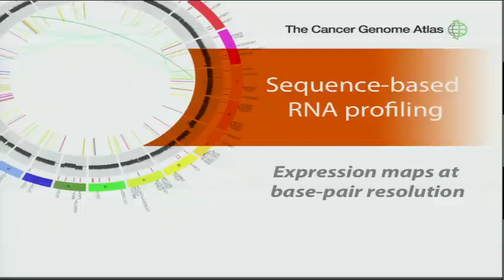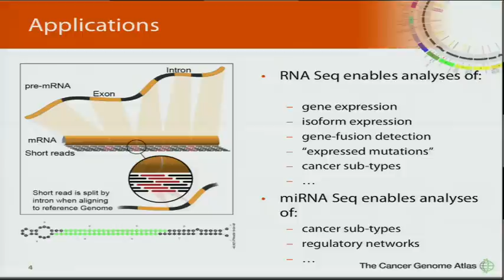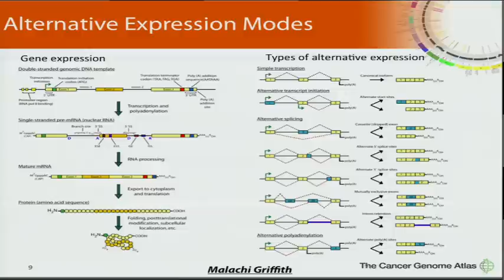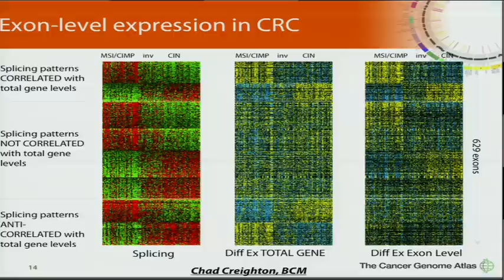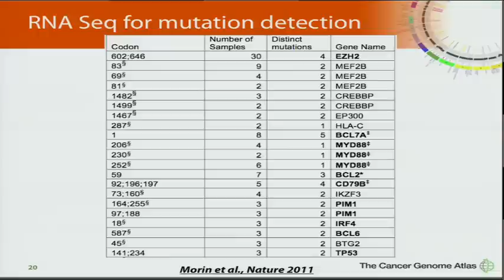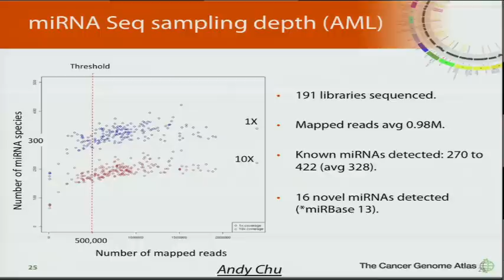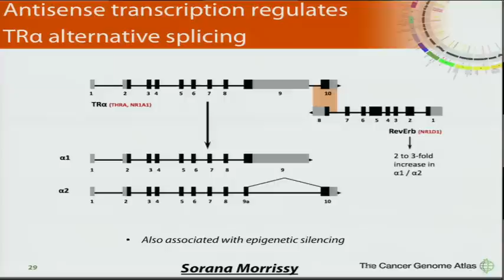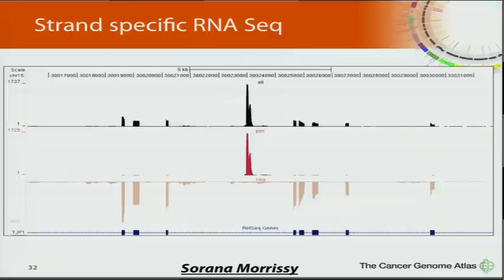Sequence-Based RNA Profiling - Marco Marra